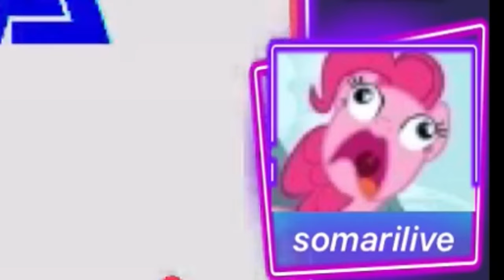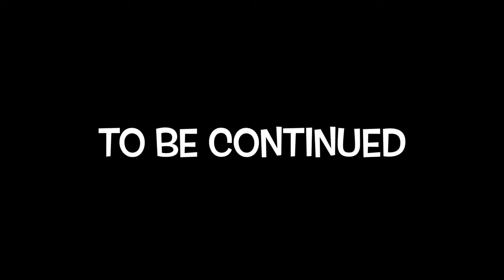Sonic 1 PÀĮÑ (Sonic The Hedgehog Mobile Funny Moments)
Sonic The Hedgehog playthrough funny moments!

Sonic the Hedgehog is property of SEGA.
All sound effects and music are from “Sonic The Hedgehog” (1991)